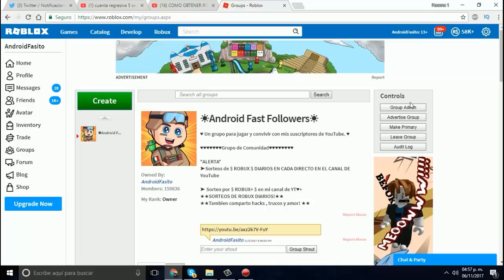ME ENCUENTRO A LYNA EN ROBLOX